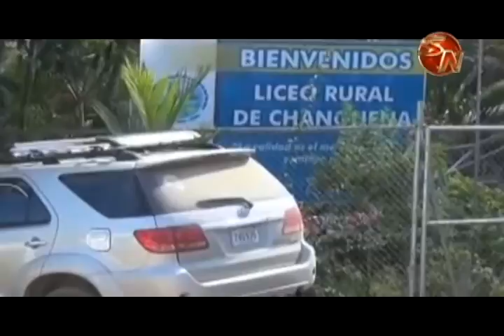Chánguena de Buenos Aires lucha para tener servicio de telefonía celular de calidad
Quienes viven en Chánguena de Buenos Aires de Puntarenas, tienen un pésimo servicio de telefonía celular.